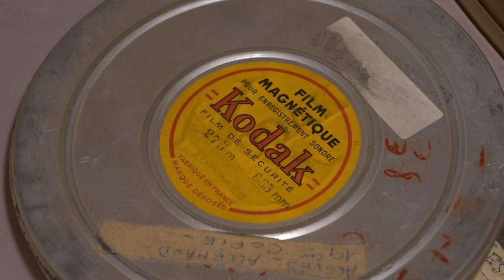Exposition Janine Charrat, le corps et l'âme au musée d'Histoire locale